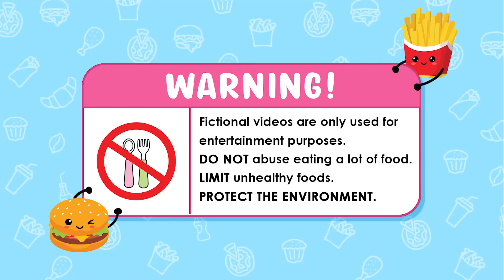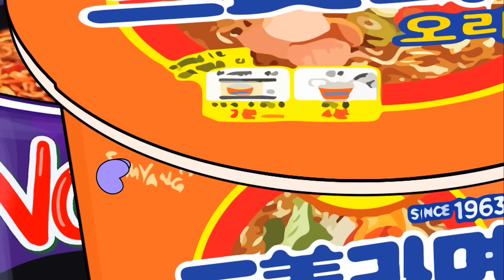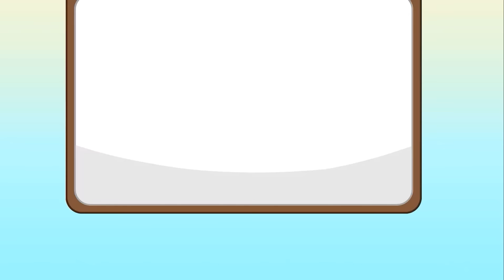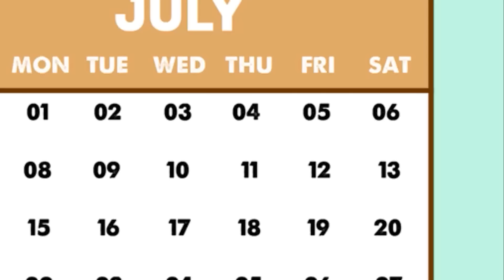Convenience Store PINK VS GREEN Food Mukbang - PICKYPIGGY vs HOPPY HOPSCOTCH |Poppy Playtime 3| ASMR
st=PLXRl8p4FG3GC0ZyADi0vXIXzQVe7Bk2es